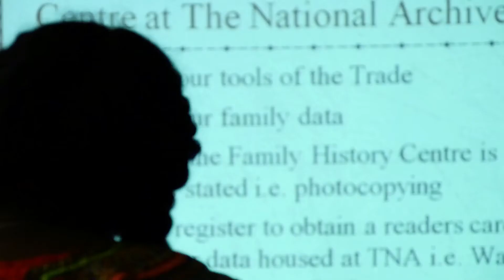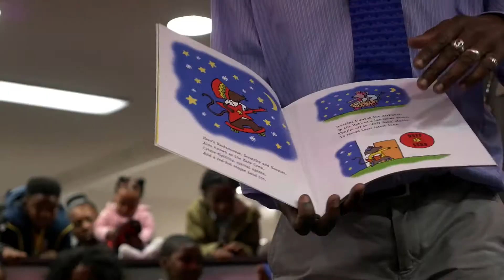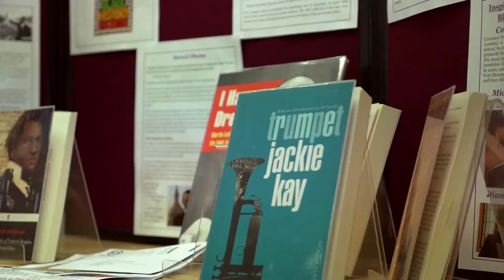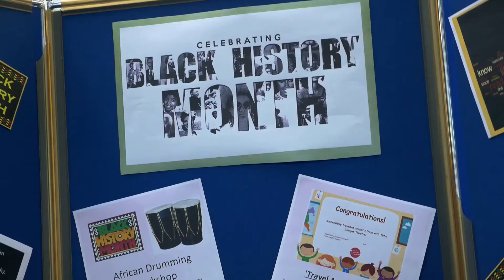Black History Month 2016 Hounslow Libraries mp4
RastaMouse Man.!